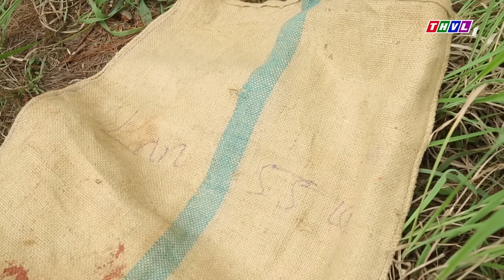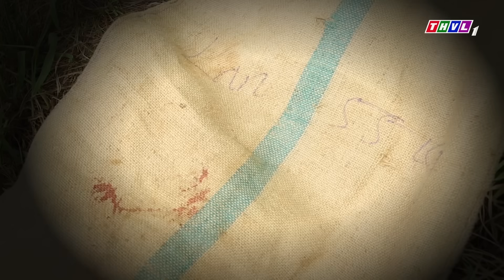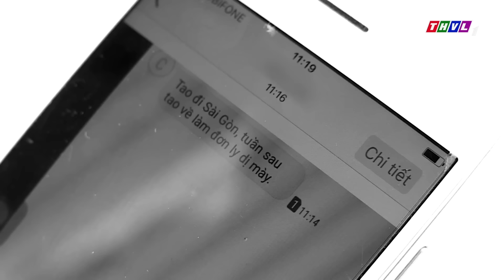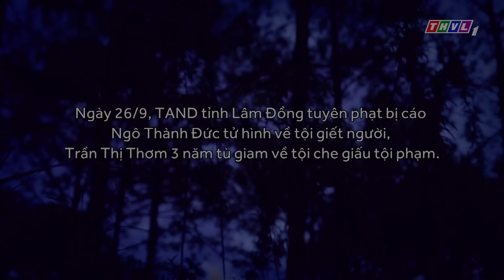Nàng phục vụ ham mê vật chất và cái kết bẽ bàng - KÝ SỰ PHÁP ĐÌNH 2024 | CHUYỆN TỘI PHẠM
⬇️⬇️⬇️ Tải THVL Audio để nghe đầy đủ